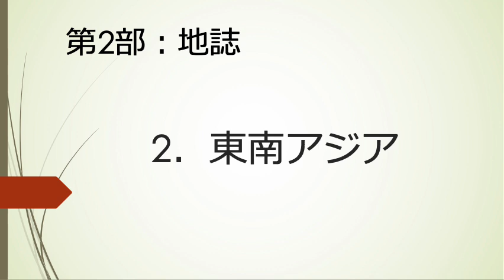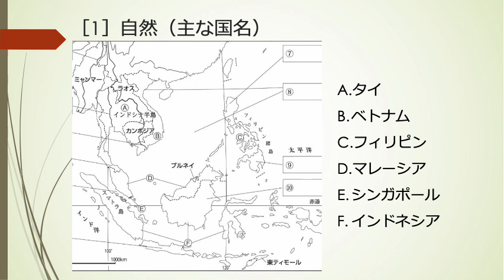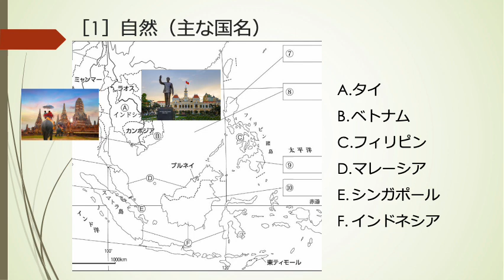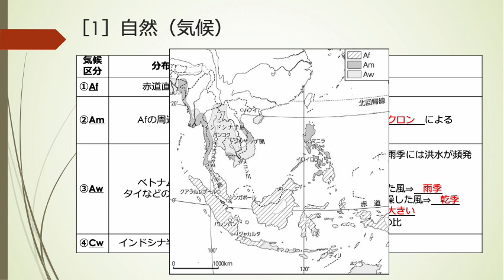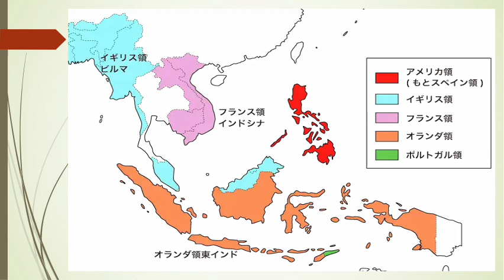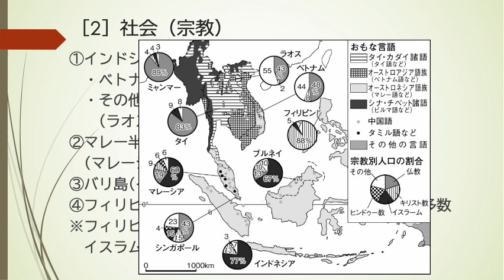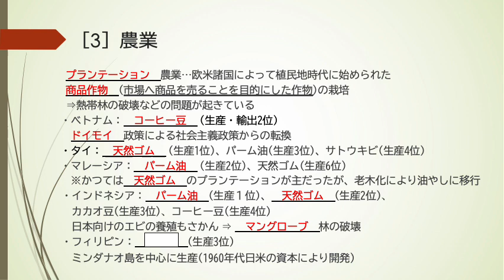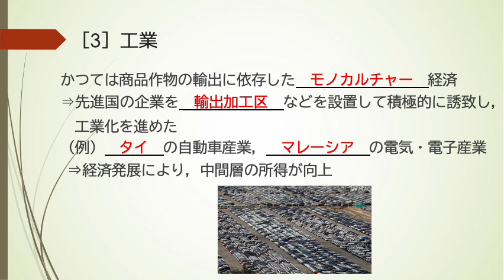【高校】【地理総合】【地誌】第2部1章 （自然）2、東南アジア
東南アジアの特徴について知りましょう。